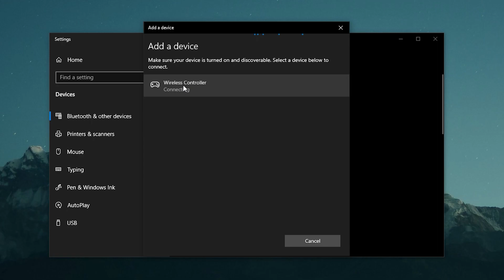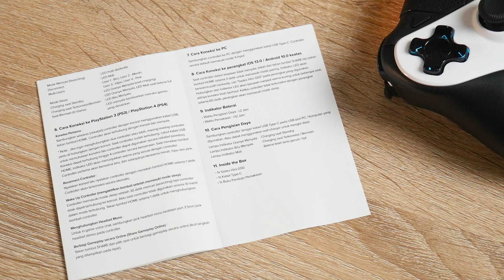300ribuan secakep ini! Sades Hiro G50 Review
Link Beli :
Thankyou udah nonton cuy.